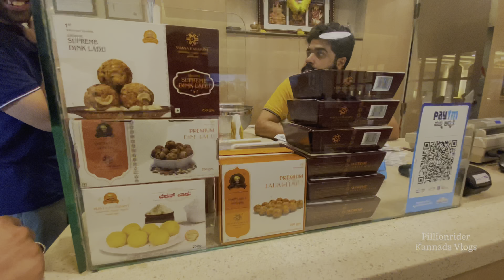ಜೋಳದ ರೊಟ್ಟಿ ಊಟ @ಬಸವೇಶ್ವರ ಖಾನಾವಳಿ | Authentic Uttara Karnataka Food |Basaveshwara Khanavali |Veg Only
Hi welcome to Pillionrider Kannada Vlogs

Hotel : Basaveshwara Khanavali, jaynagar 3rd block, bengaluru

GEAR I USE:
Primary Camera

Secondary Camera

Vlog Gadget

Thanks,
Rashmi